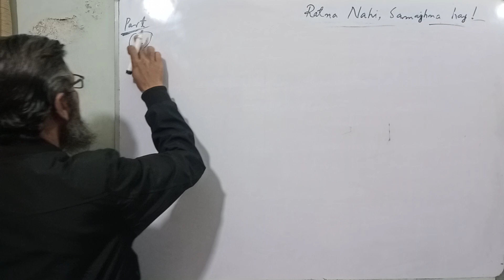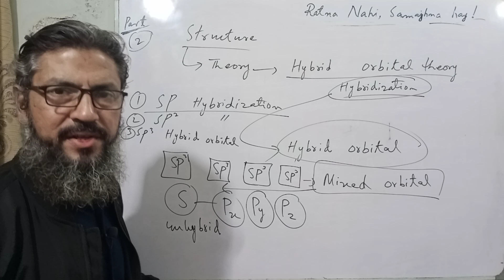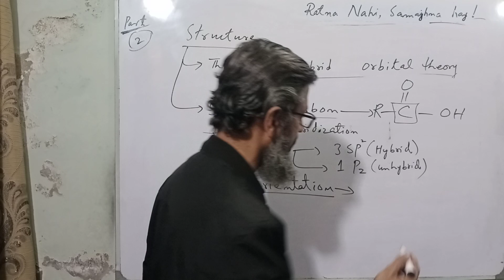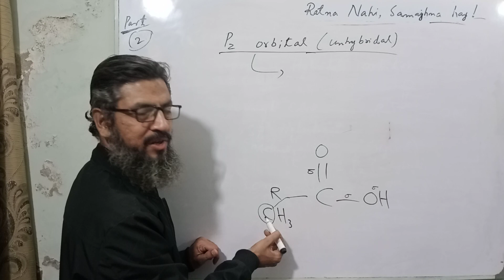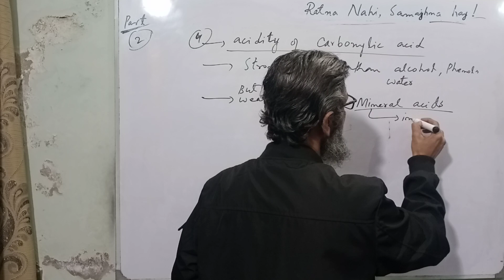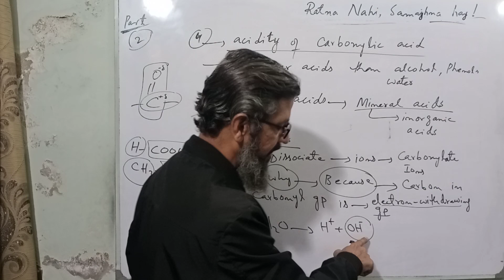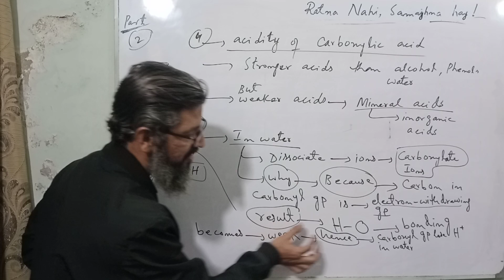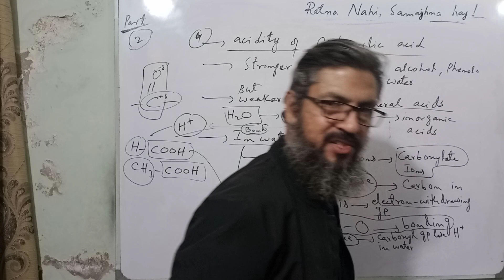structure of carboxylic acid | class 12 chemistry | chapter 9 | sindh board